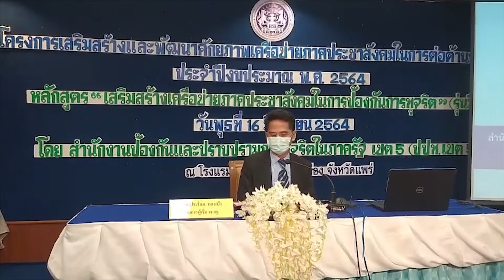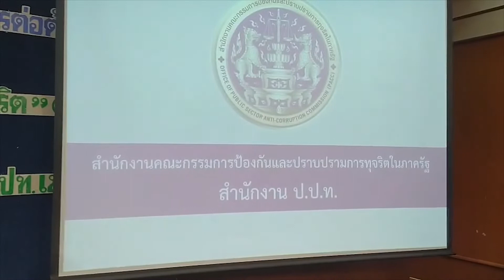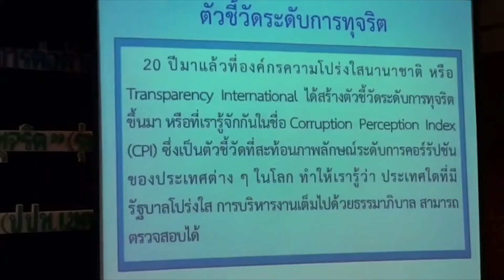ป.ป.ท.5 จัดอบรมเสริมสร้าง และพัฒนาศักยภาพเครือข่ายภาคประชาสังคมในการต่อต้านการทุจริต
ผู้สื่อข่าวรายงานว่าเมื่อวันที่ 16 มิถุนายน 2564 ที่ห้องปนะชุมพาวิลเลียนโรงแรมแพร่นครา ต.ในเวียง อ.เมือง จ.แพร่ สำนักงานป้องกัน และปราบปรามการทุจริตในภาครัฐเขต 5 (ป.ป.ท.) จัดโครงการเสริมสร้างและพัฒนาศักยภาพเครือข่ายภาคประชาสังคมในการต่อต้านการทุจริต ประจำปีงบประมาณ พ.ศ. 2564